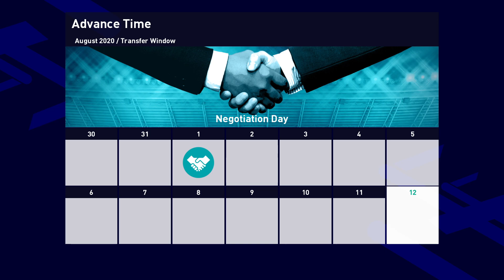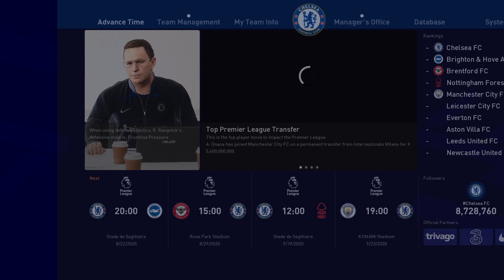NEW MLMyTeam PACK V3 SEASON 2023 - 2024 || ALL PATCH COMPATIBLE || REVIEWS GAMEPLAY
Features Updates :
✔ Atletico Madrid
✔ Celtic FC
✔ Corinthians
✔ Newcastle United
✔ Aston Villa
✔ Chelsea FC
✔ Crystal Palace
✔  Fulham FC
✔ Manchester City
✔ Paris Saint-Germain